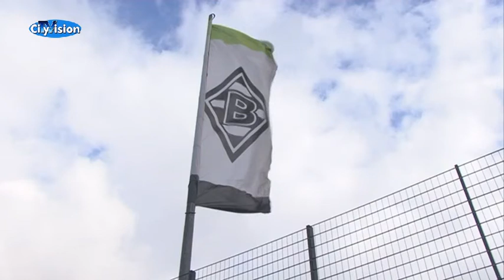Roel Brouwers spielt wieder mehr!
Er hat sich bei den Fans von Borussia Mönchengladbach schon ein Denkmal gesetzt, auch wenn er im Sommer den Verein wechseln soll. Aktuell zeigt er aber noch mal, wie gut er ist. Er spielt wieder öfter. CityVision-Sportredakteur Torben Genn hat die Infos!